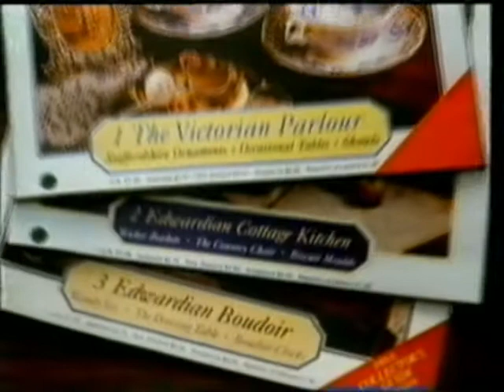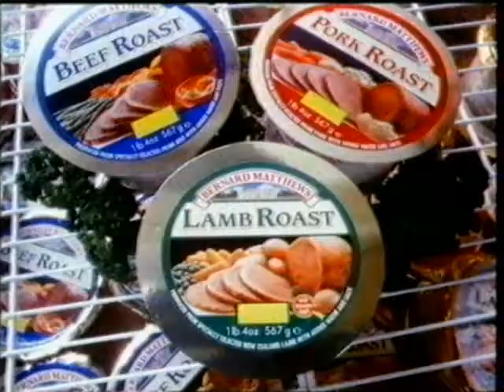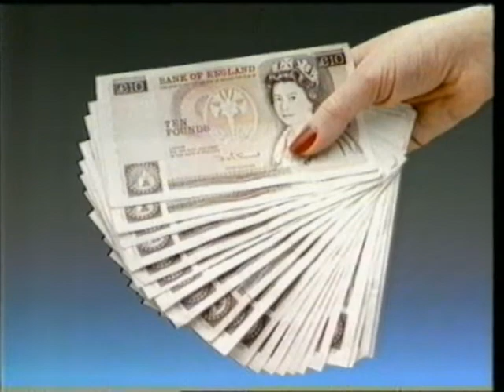Channel 4, UK Adverts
Taken from a Channel 4 contuinity junction to the start of Countdown from 1987. Adverts included are Vileda Supermop, Mr Kipling's Rich Chocolate Slices (with Mark Williams & Mike Savage), Times Past subscription magazine (narrated by Martin Jarvis), Bernard Matthews Lamb Roast and also a couple of regional ads from the Tyne Tees Televison area.